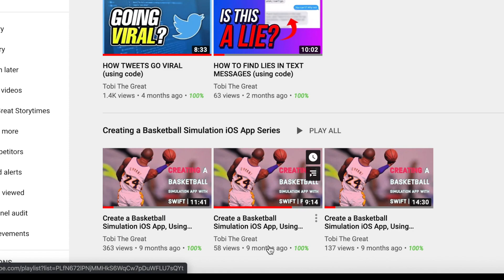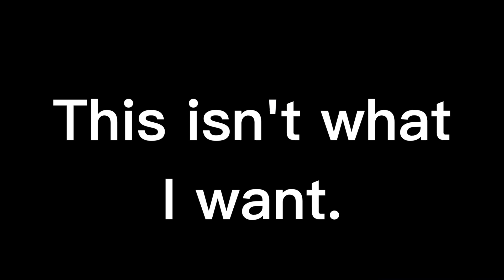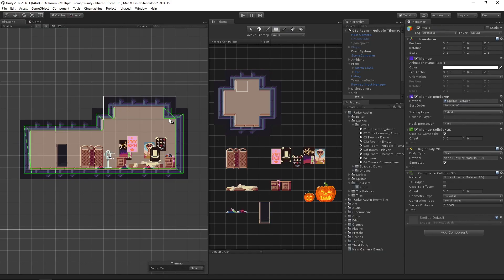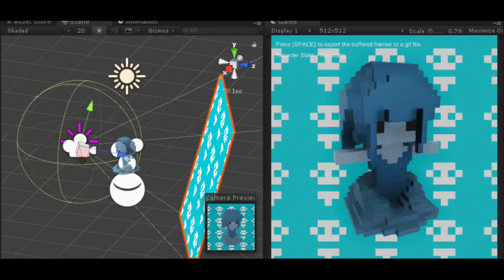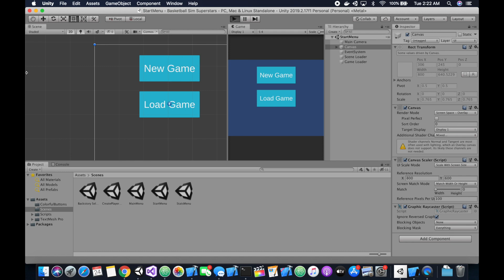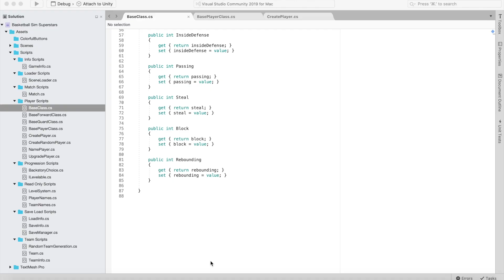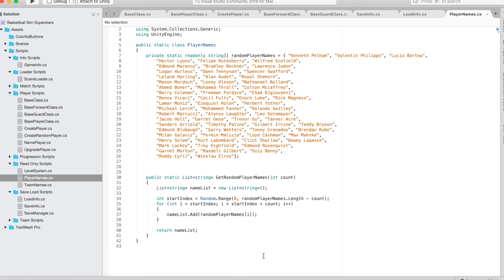Have You Ever Played a Basketball RPG? (Creating a Basketball RPG Game in Unity)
What if we took the sport of basketball, and added a level system, an inventory and all other kinds of lovely RPG elements? We get the ULTIMATE BASKETBALL RPG.

In this video, I talk about my year-long development of a basketball game, and why I've recently pivoted the design from a simulation game to an RPG built with Unity. Long story short, it'll be ten times more fun to both play, and to make videos on!